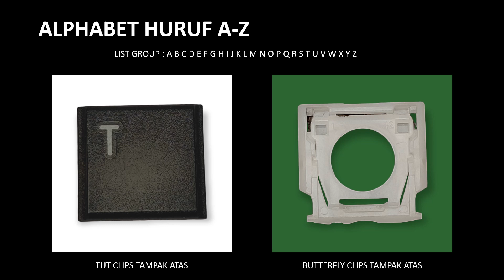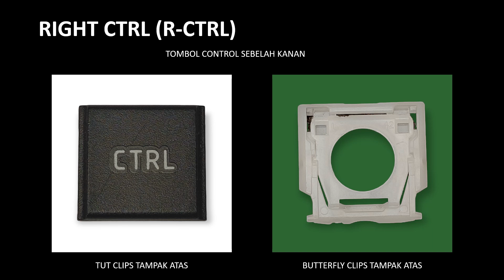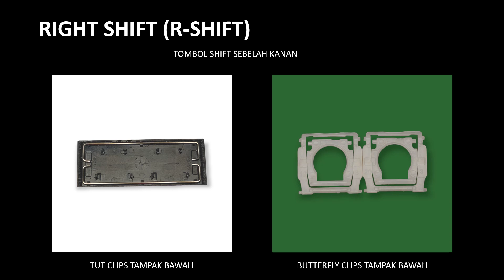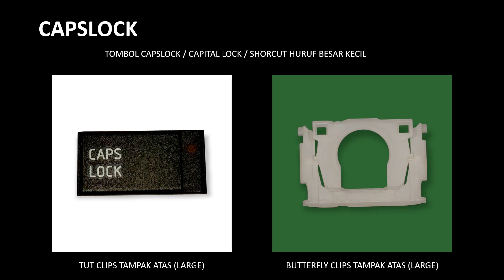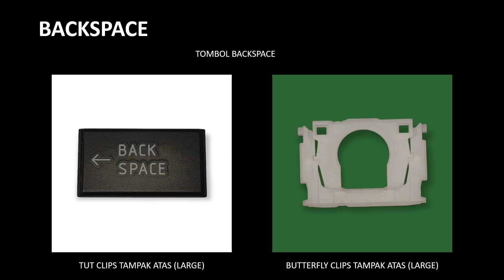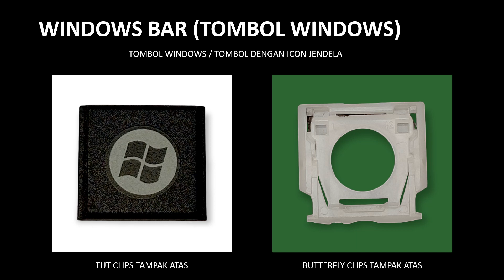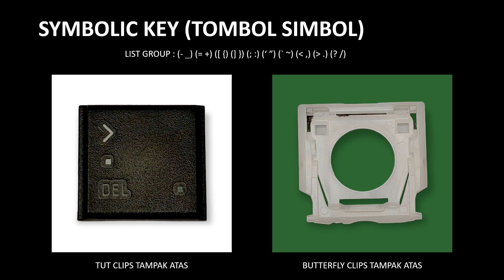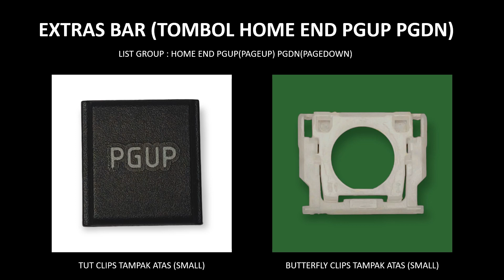ET10 TUTK248 Tombol TUTS Pengunci Keyboard Toshiba C640 L600 C600 L640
0:00 INTRO
0:12 TUT HURUF
0:35 TUT ANGKA
0:57 TUT FUNCTION KEY (F1-F12)
1:19 TUT RIGHT CTRL (CTRL KANAN)
1:41 TUT LEFT CTRL (CTRL KIRI)
2:03 TUT RIGHT SHIFT (SHIFT KANAN)
2:26 TUT LEFT SHIFT (SHIFT KIRI)
2:49 TUT ENTER
3:11 TUT CAPSLOCK
3:33 TUT TABS
3:55 TUT BACKSPACE
4:17 TUT RIGHT ALT (ALT KANAN)
4:39 TUT LEFT ALT (ALT KIRI)
5:01 TUT FN
5:23 TUT WINDOWS
5:45 TUT SHORCUT (ESC, PRT SCR, NUMLOCK, SCROLLLOCK, INS, DEL, PB)
6:07 TUT SYMBOL
6:29 TUT SYMBOL \
6:52 TUT SPACE BAR
7:15 TUT NAVIGASI BAR (ARAH)
7:38 TUT MENU BAR
7:59 TUT EXTRAS BAR (HOME, END, PGUP, PGDN)